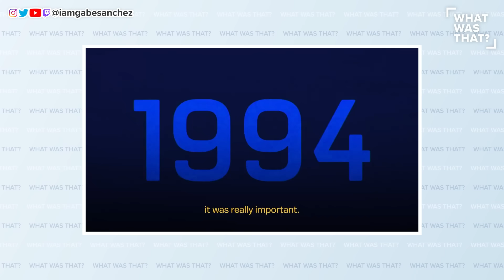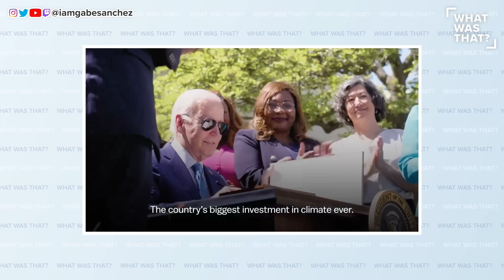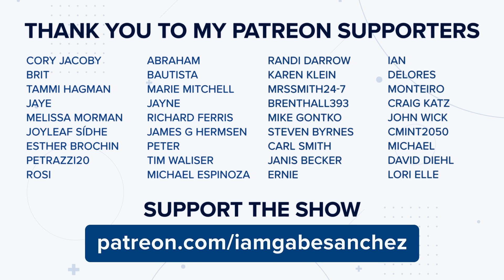Trump HUMILIATED in Front of MILLIONS by FED UP Biden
President Biden was greeted with a rousing standing ovation that lasted over four minutes during his heartfelt address, where he passionately endorsed Vice President Harris. Thank you, Joe.